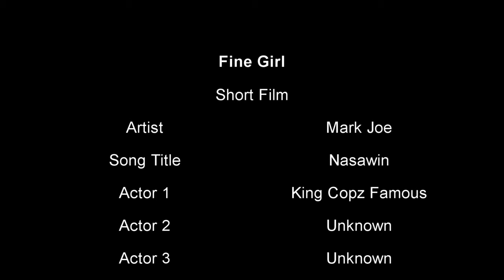Fine Girl - South Sudanese Comedy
A short film titled "Fine Girl" featuring South Sudanese Actor and Artist, King Copz Famous, from Yei, South Sudan in Arua, Uganda along his firends as Co-Actors.

Good video? Click the Like button!